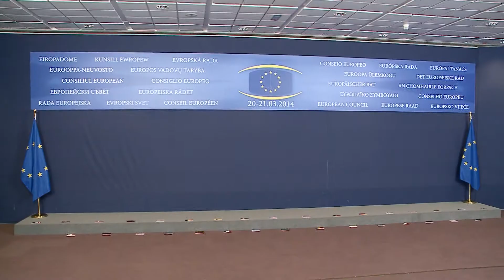Europos Vadovų Tarybos posėdžio pradžia ir bendra nuotrauka